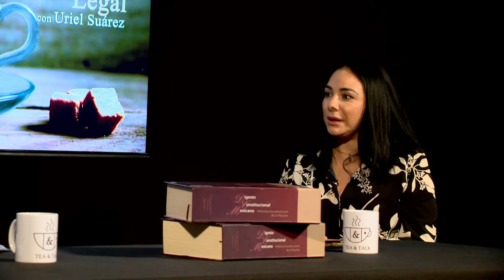T&T Legal - Justicia Restaurativa y Cultura de la Paz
En el episodio de hoy estaremos con Lic. Susana Cabrera quien nos comparte los detalles de la Justicia Restaurativa y la Cultura de la Paz.